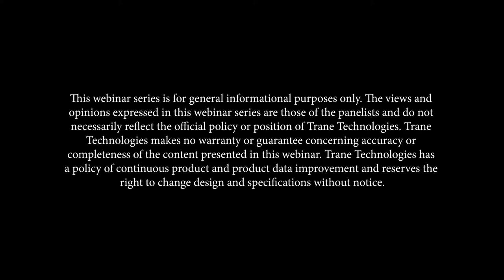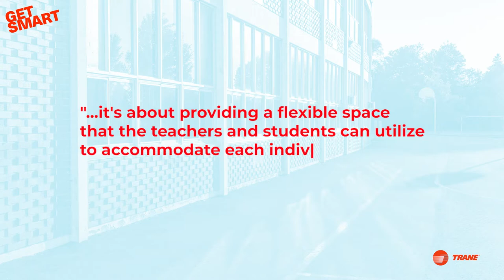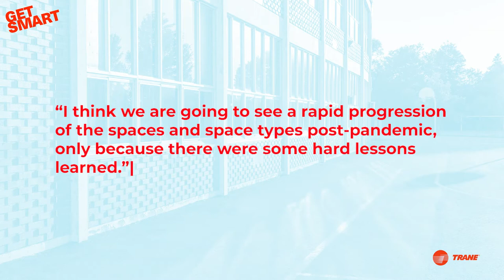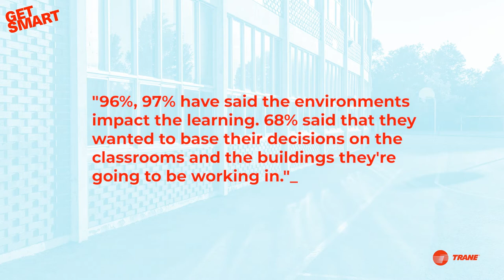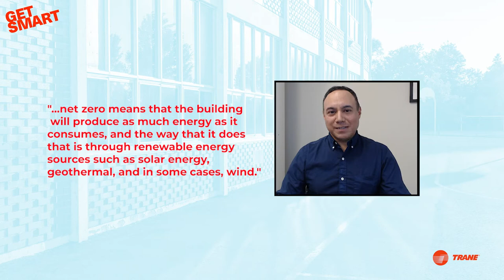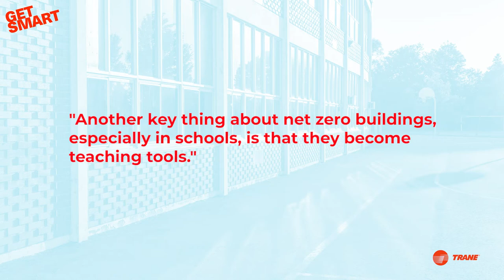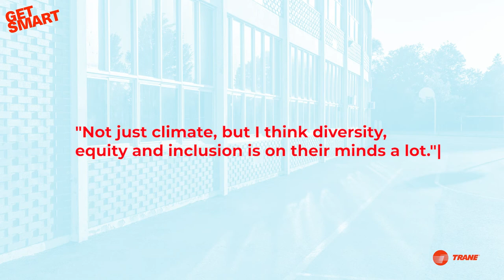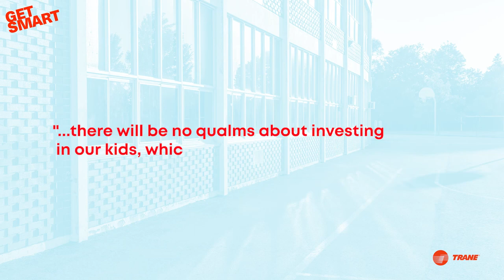Creating Productive Learning Environments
How can we create more productive K-12 learning spaces? How and why are learning spaces evolving?

Join podcast host, Portia Mount, vice president of marketing at Trane, and three guests from leading global design and architecture firm, Corgan — David Euscher, vice president; Sangeetha Karthik, associate principal; and AJ Sustaita, vice president — who wake up every morning thinking about how to create the best K-12 learning environments. These education design experts share an industry insider’s view as they lay out how to create effective and inclusive educational spaces for today’s highly engaged students.

In this episode, they explore:
- How and why are learning spaces evolving?
- What role do net zero buildings play and how can we sustainably transform existing school buildings?
- How can academic environments be flexible and support personalized learning?

These experts reflect on the past, present — and most critically — the future of creating productive K-12 learning environments.